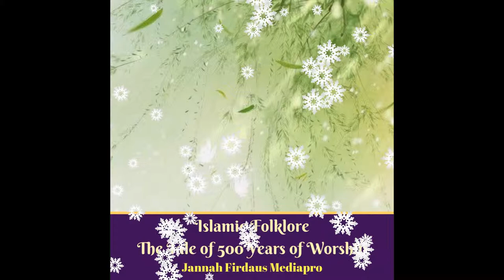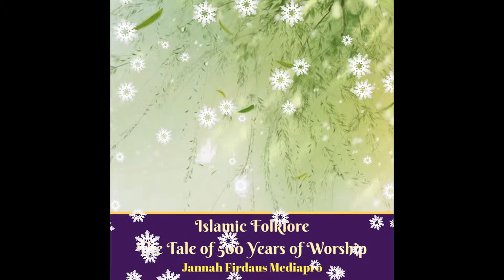Islamic Folklore The Tale of 500 Years of Worship Video Audiobook